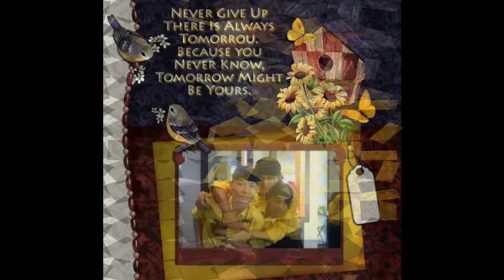hawi kom dawt nak (gospel)